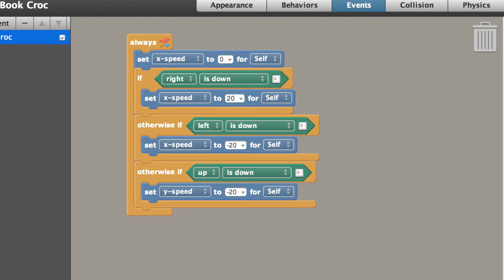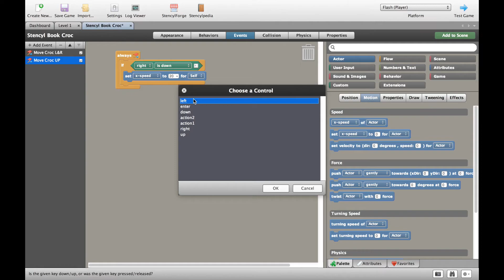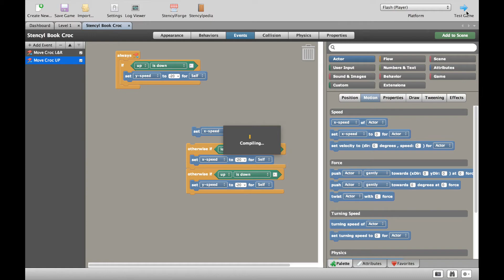Stencyl Movement Correction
Following on from Tutorial 3, we're going to try and fix the problems with movement, and make the croc move around much more smoothly.